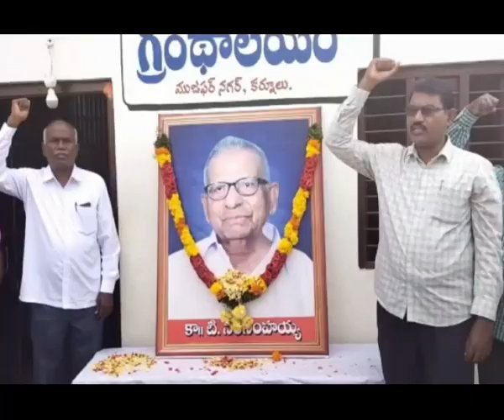3rd vardanthi sabalo palgonna cpm rastra karyavarga sabyulu k.praphakar